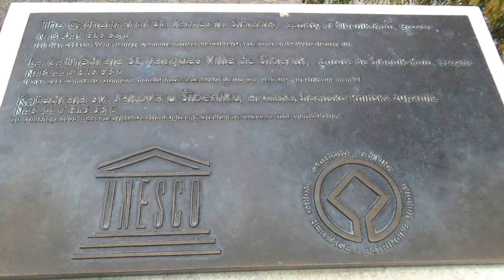Cathedral of Šibenik, Šibenik-Knin, Croatia, Europe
The Cathedral of St. James in Šibenik, Croatia is a triple-nave basilica with three apses and a dome in the city of Šibenik, Croatia. It is the church of the Catholic Church in Croatia, and the see of the Šibenik diocese. It is also the most important architectural monument of the Renaissance in the entire country. Since 2000, the Cathedral has been on the UNESCO World Heritage List. It is often known as "St. Jacob's", because Croatian, like many other languages, uses the same name for both "James" and "Jacob". It is dedicated to Saint James the Greater. The building of the church was initiated in 1402, though plans on its construction had already begun in 1298, when Šibenik became a municipality. The actual work to transform the older Romanesque cathedral began in 1431. Built entirely of stone, it was completed in three phases, from 1433 to 1441, when the Grand City Council entrusted the work to local and Italian masters Francesco di Giacomo, Lorenzo Pincino, Pier Paolo Bussato, Bonino da Milano, and Giorgio da Sebenico and to Croatian ones Andrija Budčić and Grubiš Šlafčić. Initially, it was conceived as a simple church. With tremendous skill, Giorgio da Sebenico combined architectural and decorative elements to create a unified entity. He constructed the western main portal, the northern portal (The Lion Gate) and the first chapel. The western main portal was decorated by the Bonino da Milano, first master mason, with statues of Christ and the twelve apostles. The bronze door was created in 1967 by the Šibenik sculptor Grga Antunac. The motif of the northern portal, called the Lion Gate, are Adam and Eve standing on two lions, which is also seen at the Trogir Cathedral, but here Adam and Eve are on columns over the lions. These statues, together with St. Jacob and St. Peter, are the work of Juraj Dalmatinac, as he is called in Croatia. The statue of Eve draws the attention of onlookers as she has a belly button, while, according to the Bible, she was conceived from a rib of Adam. The bronze doors were made in 1967 by the Šibenik sculptor Grga Antunac. The two Renaissance putti at the northern end of the cathedral bear an inscription of the consecration in 1443 of the cathedral. Under their feet is his only remaining signature: "Hoc opus cuvarum fecit magister Georgius Matthei Dalmaticus". He also designed the baptistery in the 1440s. He built it next to the southern apse in the form of a quatrefoil. The upper part is covered with lacelike sculptures, the first Renaissance sculptural work in Croatia. The flat niches are vaulted with corrugated seashells of St. James. On the baldachins between them hold two statues: King David and the prophet Simon. The vault ribs end in the keystone representing the Father God, surrounded by angels and the dove. The baptismal font, made from reddish breccias, is supported by three angels.